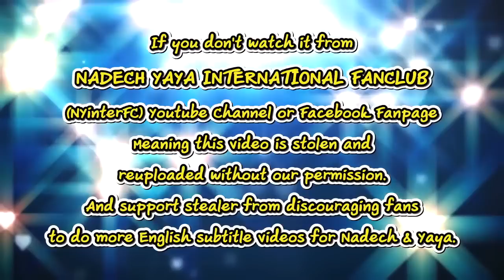[ENG SUB] Nadech Talked About Yaya Posted Up His Handmade Tshirt & Concert Preparation 18/05/19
Credit:
Translation by NadechYaya Malaysia, Wishboniko & pjpudjeeb

This video belongs to:
ชื่นใจพี่ “ณเดชน์” ปลื้มเห็น “ญาญ่า” ใส่เสื้อที่ตนทำให้ (คลิปจัดเต็ม)
NineEntertain Official

ไปชมโมเม้นต์หวานๆ พูดไปยิ้มไปของพระเอกหนุ่ม “ณเดชน์ คูกิมิยะ” ที่เผยว่าชื่นใจที่ได้เห็นสาว “ญาญ่า” หวานใจใส่เสื้อที่เจ้าตัวเป็นคน